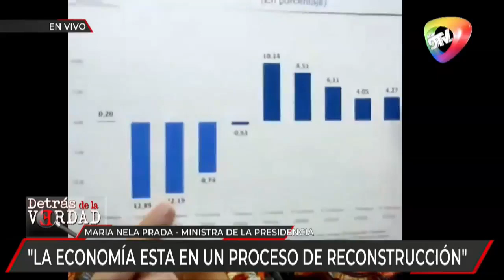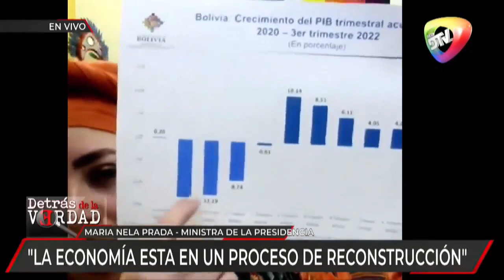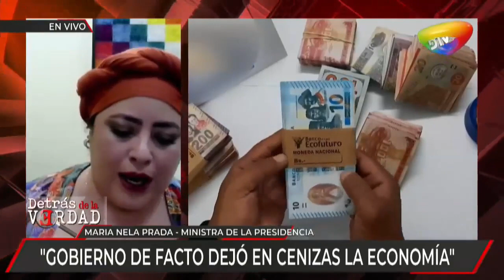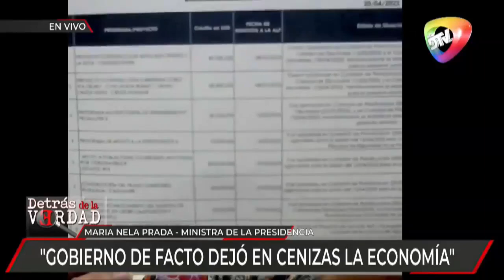Prada asegura que ley del oro y créditos internacionales fortalecerán la economía del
Ministra Prada asegura que ley del oro y créditos internacionales fortalecerán la economía del país

La ministra de la presidencia, María Nela Prada, aseguró que el país esta en un proceso de reconstrucción de la economía ya que el gobierno de Jeanine Añez según la ministra causo un daño considerable a la economía.

“La economía está en un proceso de reconstrucción (…) gobierno de facto dejo en 11 meses deteriorada la economía (…) gobierno de facto dejó en cenizas la economía", señaló.

Sostiene que la ley del oro y los créditos internacionales fortalecerán la economía del país, mismo que además están destinados para proyectos y obras sociales para el pueblo.

"Ley del oro fortalecerá las reservas internacionales (…) la ley del oro fortalecer la economía del país (…) la ley del oro es una medida necesaria (…) créditos internacionales son para proyectos para el pueblo", sostuvo.

Asegura que no aprobar los créditos internacionales que solicitan solo perjudica a la población boliviana.

"No aprobar los créditos es perjudicar el desarrollo productivo (…) créditos benefician al pueblo que requiere proyectos (…) tenemos endeudamientos público sostenible", señaló.